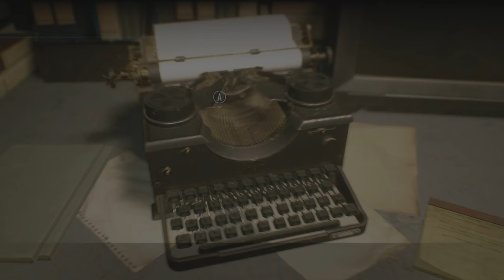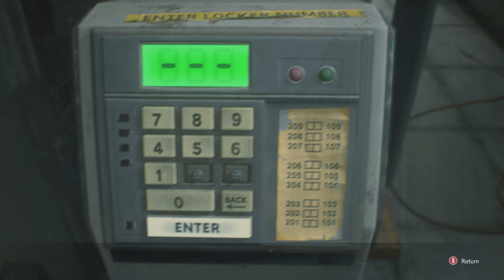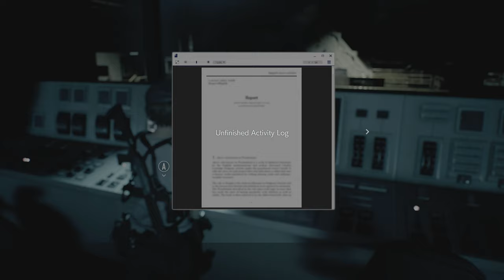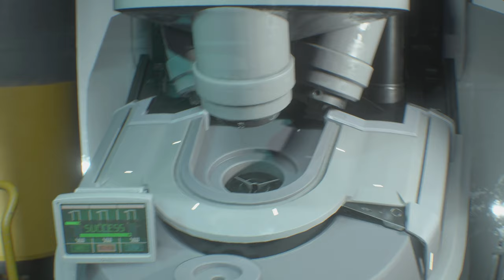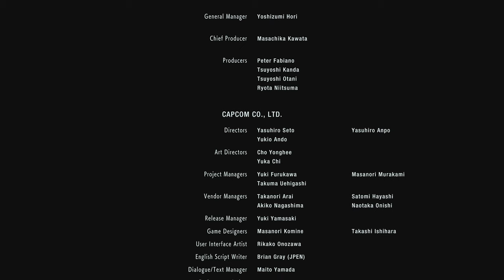Resident Evil 3 Remake (steam)4k NVIDIA GeForce RTX 2070 SUPER